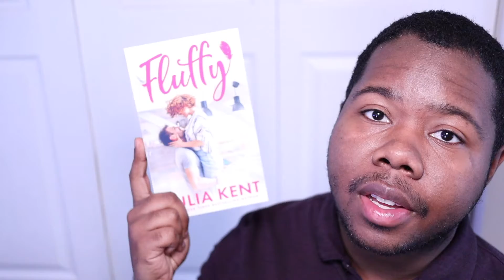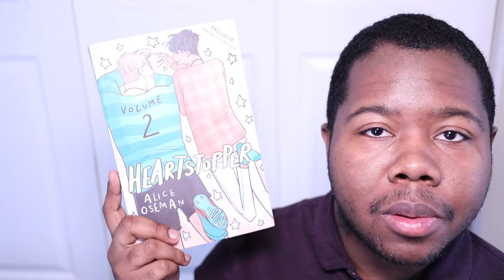January Book Haul